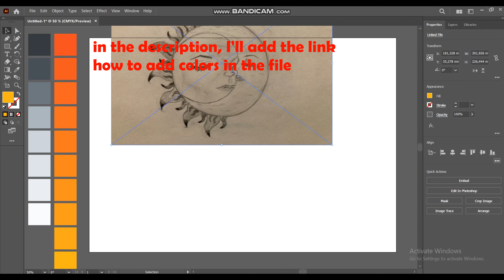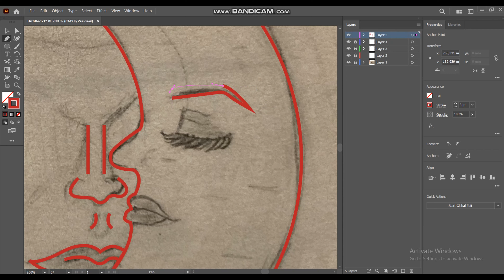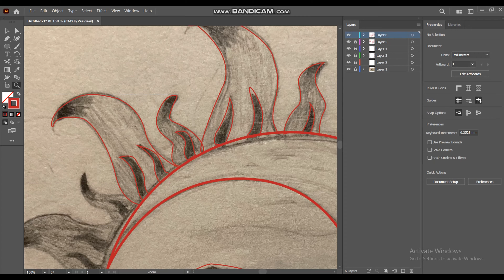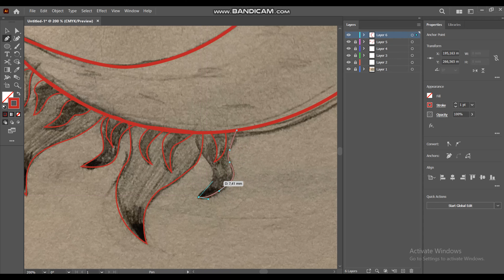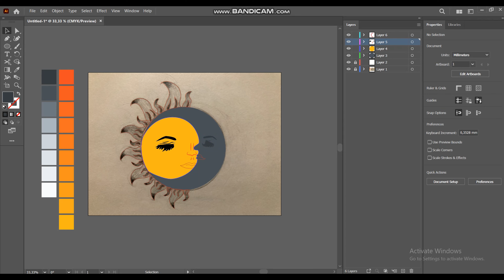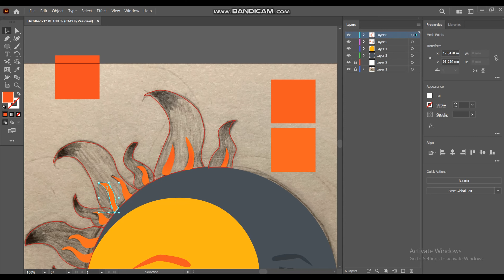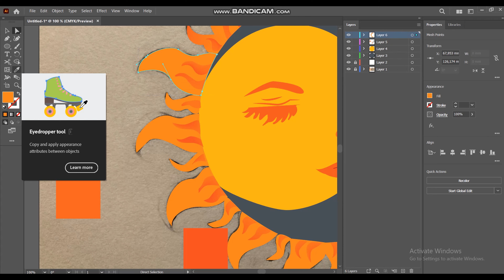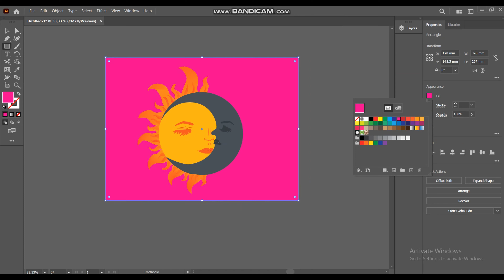Sketch to Vector pen tool in Adobe Illustrator